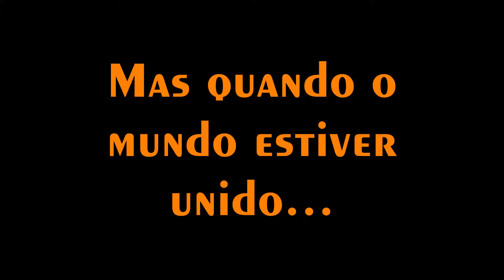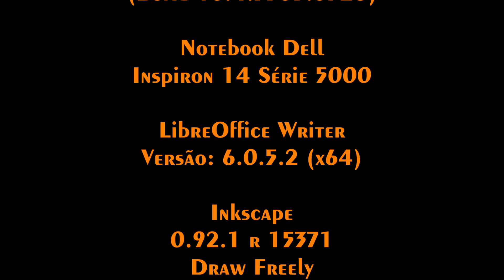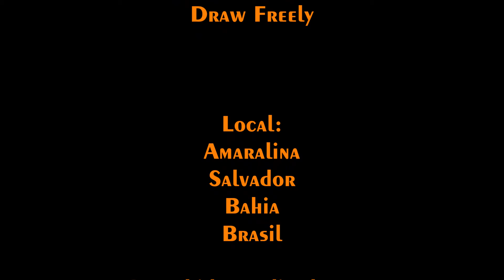Amor como arte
Amor como arte. Nessa viagem denominada vida. Disponibilizo aos mais diversos um conteúdo de uso pessoal para toda a vida: amor como arte. Acredito que o amor está acessível a toda e qualquer pessoa. Poderás encontrar sentimentos mil…

Artista: AaKash Gandhi.
Duração: 2:31.
Acessado em: 08/09/2018 às 22:20.